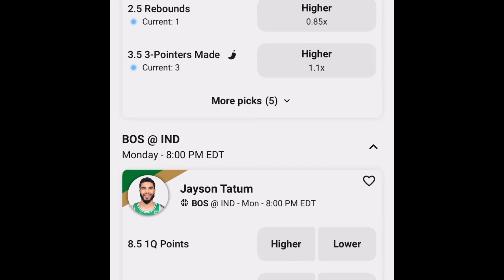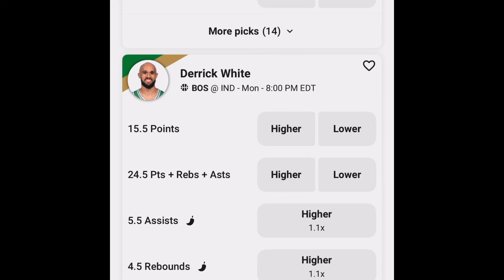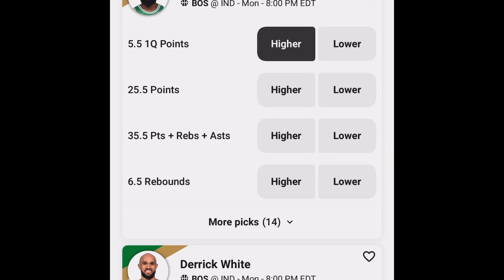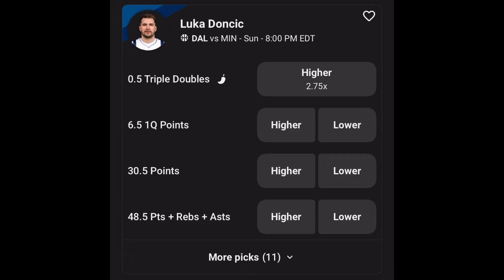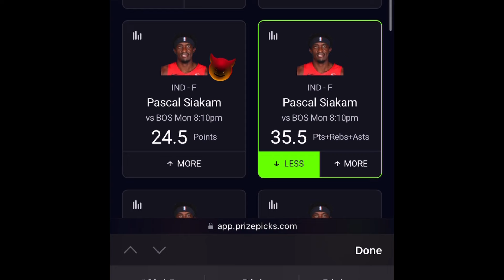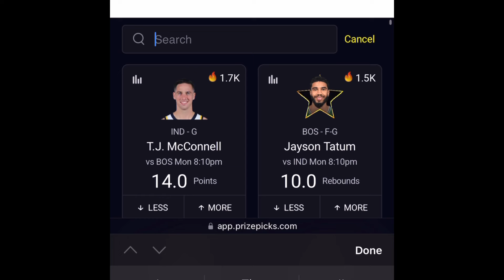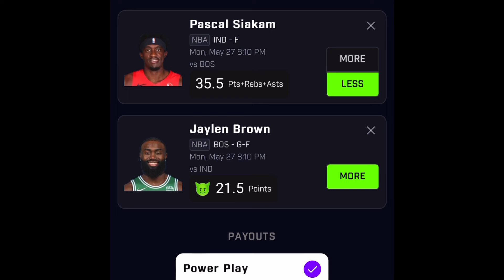NBA PRIZEPICKS PICKS| 5-27-24 MONDAY PICKS | UNDERDOG PICKS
Use my link to get a Free protected pick

One Month of NBA Props only $10.00
-receive my lines and my list of 15 Props

Check out The Statroom Website